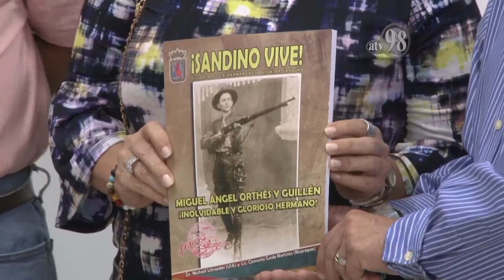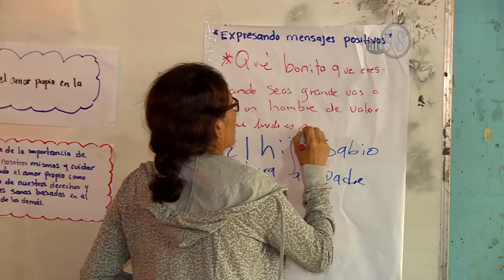Noticias ATV 21 de febrero de 2020